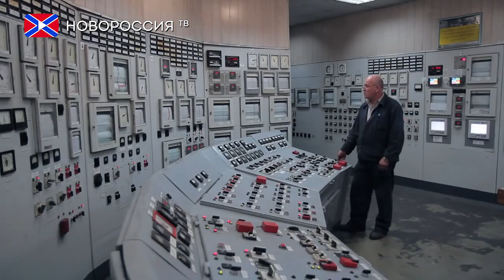ДТЭК и мошенничество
В последнее время многие жители Донецкой Народной Республики сталкиваются с ситуацией, когда сотрудники компаний структуры ДТЭК настоятельно утверждают, что производить оплату за электроэнергию в отделениях Центрального Республиканского Банка на счет РП «Региональная энергопоставляющая компания» не следует ни в коем случае.
Происходит это как при проведении сверки по оплате за электроэнергию, выполнении контрольного съема показаний с электросчетчиков, так и при телефонных разговорах сотрудников РЭС с потребителями, а в некоторых населенных пунктах даже в магазинах и перед отделениями центрального банка. При этом жителям Республики предлагается: временно не производить оплату; оплачивать электроэнергию только компаниям структуры ДТЭК, а не РП «РЭК»; производить оплату наличными платежами в РЭСах; производить оплату при помощи банковских карт через web-банкинг. Кроме агитации в ход идет шантаж. В частности, звучат угрозы населению, которое оплачивает счета в республиканском банке, об отключении электроэнергии как должникам с дополнительной оплатой услуг нового подключения; а также заявления, что счета, оплаченные за потребленную электроэнергию в ЦРБ, придется оплачивать повторно (причем по украинским тарифам).  Министерство угля и энергетики рассматривает подобную практику как попытку дестабилизировать ситуацию на энергетическом секторе Республики и напоминает о том, что оплата за потребленную электроэнергию производится только в отделениях Центрального Республиканского Банка.
Структурные подразделения компании ДТЭК не проходили государственную регистрацию и не получали лицензию на ведение хозяйственной деятельности, связанной с передачей и поставкой электрической энергии на территории ДНР, поэтому их требования об оплате электроэнергии на счета ДТЭК являются неправомерными. Министерство угля и энергетики уже обратилось в правоохранительные органы с просьбой пресекать распространение ложной информации о порядке оплаты электроэнергии на территории ДНР.
Призываем всех жителей Республики, ставших свидетелями подобных ситуаций, сообщать о них по телефонам: 102 (полиция ДНР) или (Горячая линия Министерства угля и энергетики ДНР)

Реквизиты:
Для переводов из России и СНГ на счета "Новороссия ТВ":
Сбербанк России
Номер карты 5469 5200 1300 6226 Павел Г.
Реквизиты счета:
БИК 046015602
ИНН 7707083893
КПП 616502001